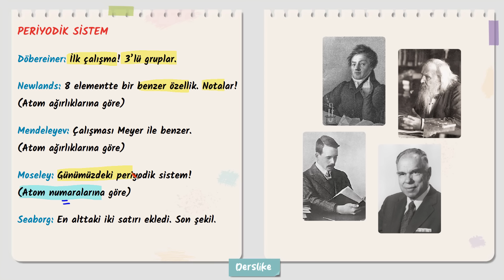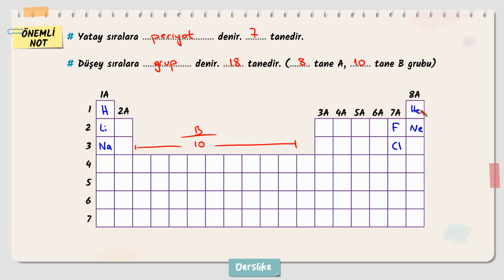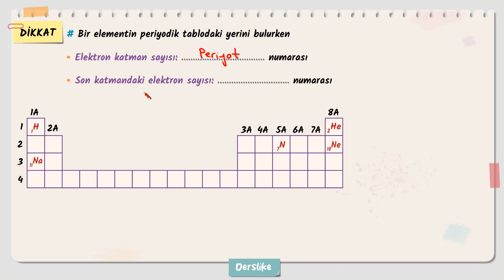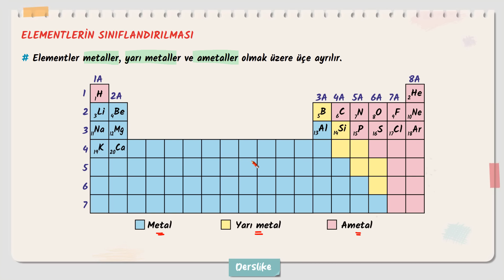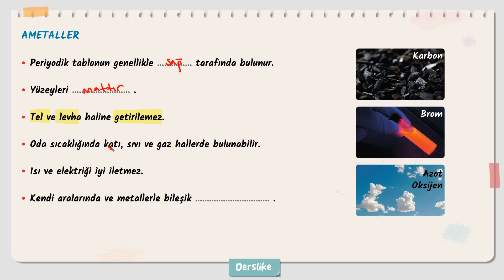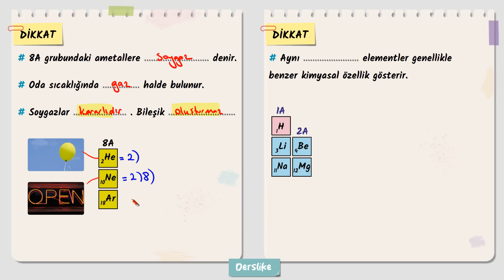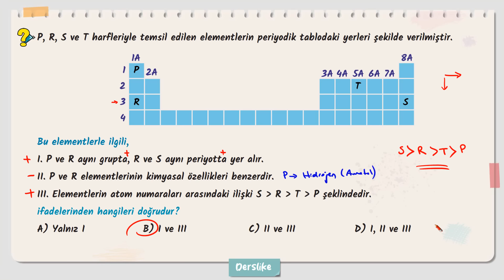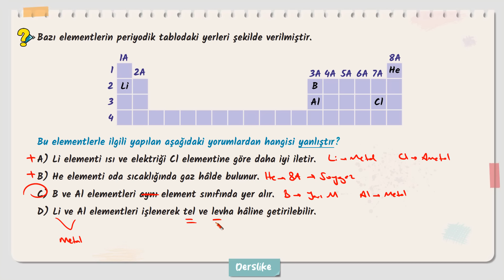Periyodik Sistem | LGS 2024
8.Sınıf Periyodik Sistem - Elementlerin Sınıflandırılması Konu Anlatımı ve Soru Çözümü
8.Sınıf Fen Bilimleri 4.Ünite